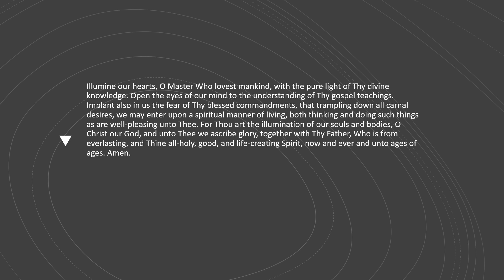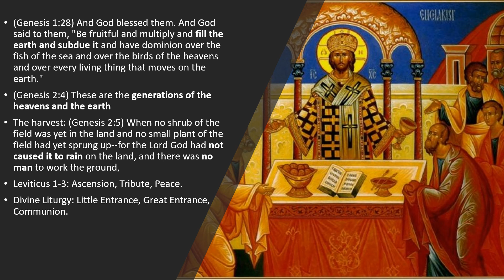The Biblical Story of the Eucharist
To make a 99 cent contribution per month, select left option

Please remember to keep all comments respectful (if you are a Christian, you represent Christ at all times) and on topic. Please, no foul language. Comments which do not follow these rules will be deleted.